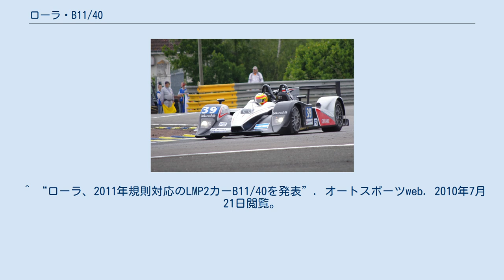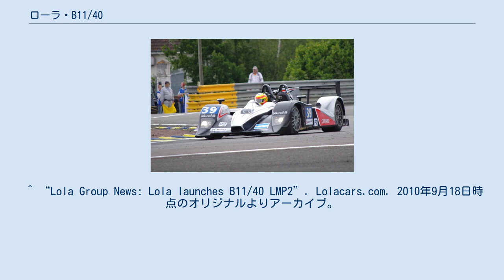ローラ・B11/40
ル・マン・プロトタイプ
ローラ・B11 / 40は、ローラ・カーズによって製造されたオープントップのルマンプロトタイプ（LMP）マシン。
これは、フランス西部自動車クラブ(ACO)の、新規定のLMP2マシンで「低コスト規格」で設計された最初の車であり、エンジンの上限が生産車エンジンのみで75,000ユーロ、エンジン無しのシャーシで325,000ユーロ、車体全部で400,000ユーロのコストキャプがある。
 利用可能な搭載エンジンは7種類あり、 BMW 、フォード、 HPD 、ジャガー、ジャッド、日産、トヨタが含まれる。
 2010年7月21日に発表された B11 / 40は、カーボンファイバー製モノコックオープントップマシンで、オールカーボン製のボディキット、新規制の安全要件であるエンジンカバーの安定化のフィンを含むクイックリリースの取り外し可能なリアボディワークを備えている。
 2011年のアメリカン・ルマン・シリーズにレベル5モータースポーツが参戦、LMP2クラスで2度のクラス優勝をした。
 2011年のルマンシリーズでは、ぺコムレーシングが参戦、LMP2クラス開幕戦で2位を記録した。
2011年のルマン24時間では、リタイヤとなった。
 ^ “THE 2011 LE MANS 24 HOURS REGULATIONS”. Lemans.org. 2010年6月13日時点のオリジナルよりアーカイブ。
2010年7月21日閲覧。
 ^ “ローラ、2011年規則対応のLMP2カーB11/40を発表”. オートスポーツweb. 2010年7月21日閲覧。
 ^ “Lola Group News: Lola launches B11/40 LMP2”. Lolacars.com. 2010年9月18日時点のオリジナルよりアーカイブ。
2010年7月21日閲覧。